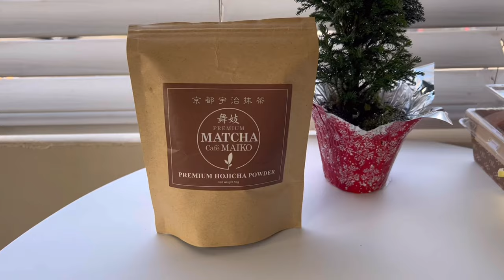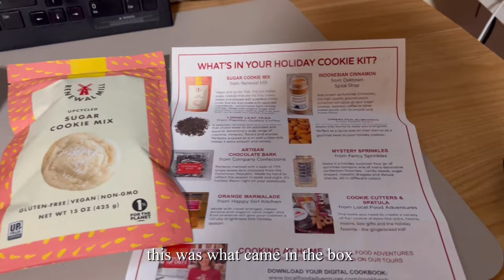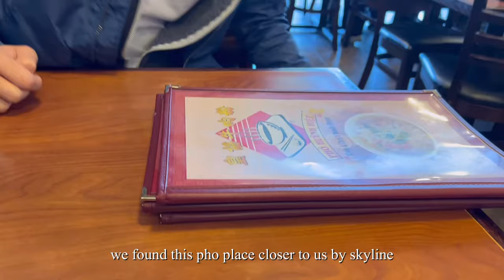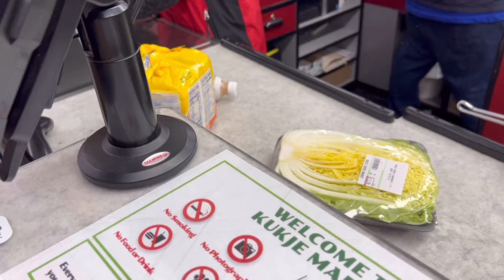holiday vlog | first espresso machine, surprise bday party, booster shot, hotpot, pull workout